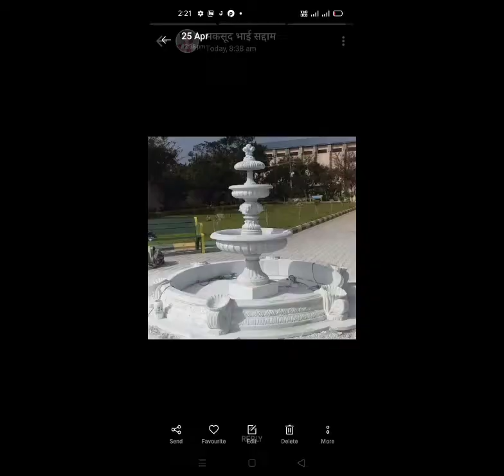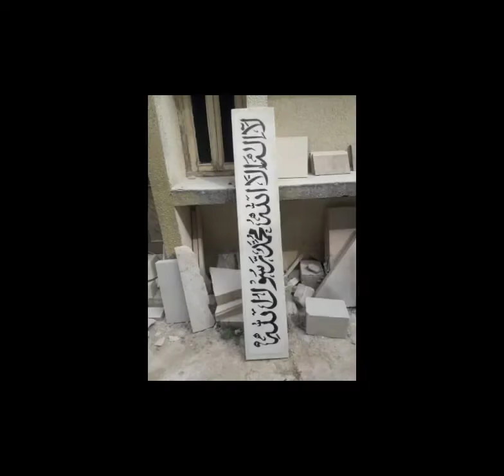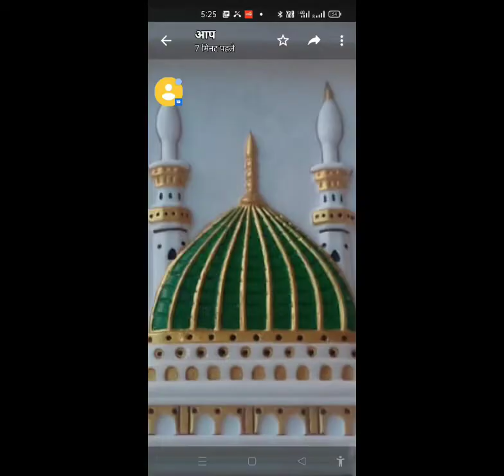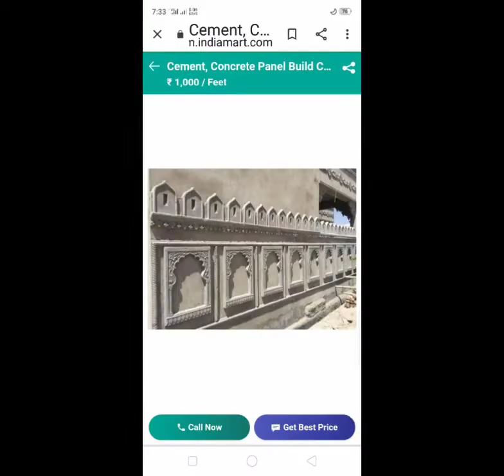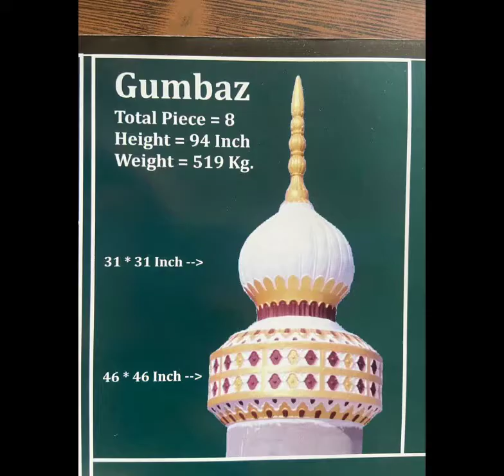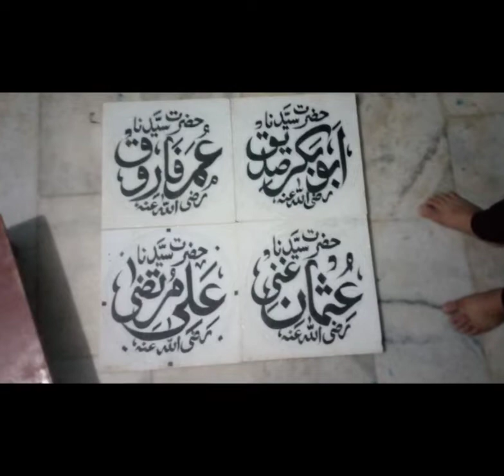taj marwal mhrad mambhr